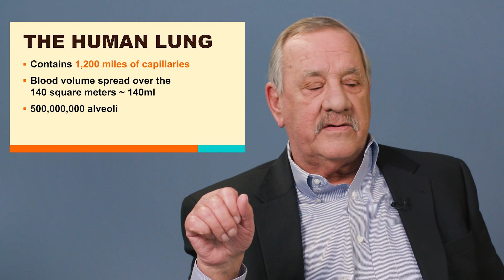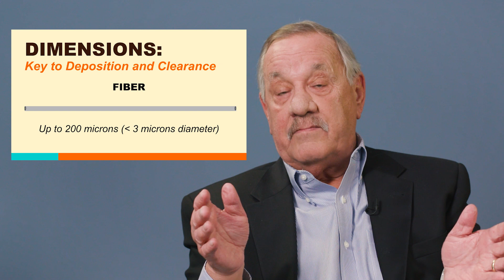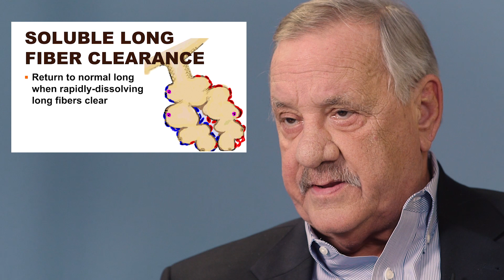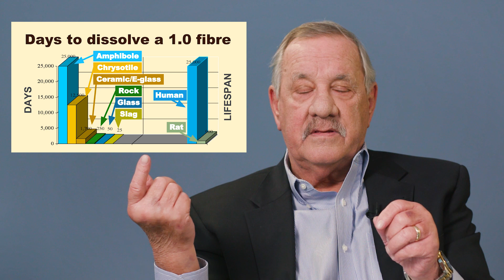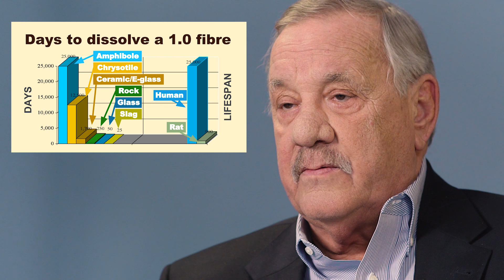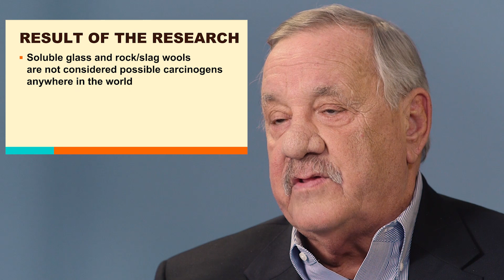Dr. John Hadley: A Toxicologist’s Review of Fiber Glass and Mineral Wool Insulation Fibers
Dr. John Hadley, a widely respected and experienced toxicologist, provides an overview of the research conducted over forty years period on fiber glass and mineral wool insulation fibers and the conclusions reached by such authoritative bodies as the International Agency for the Research on Cancer (IARC).